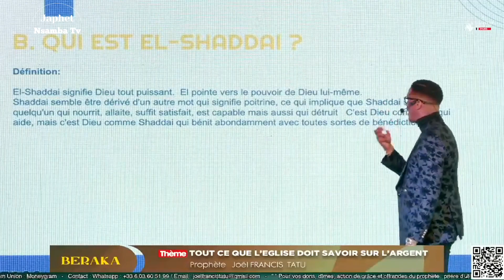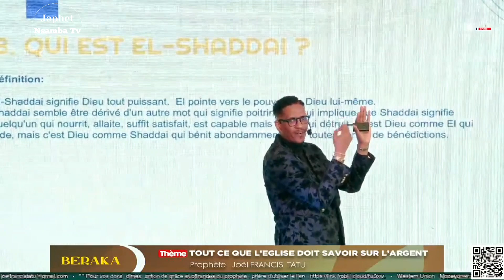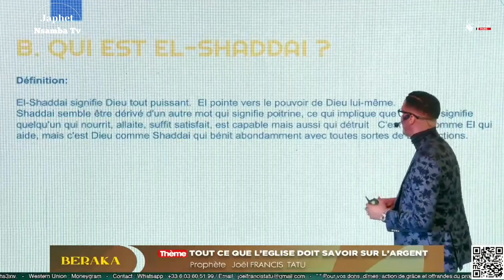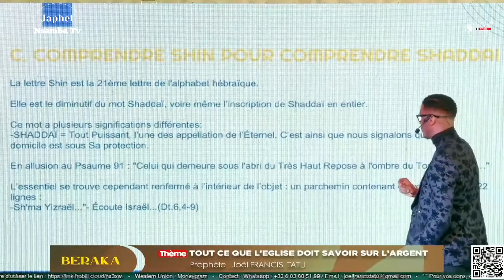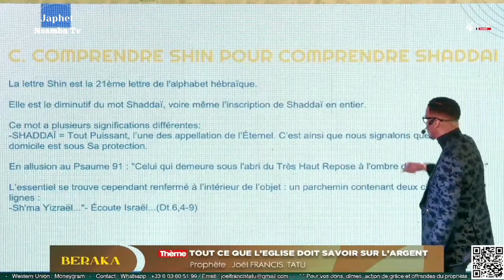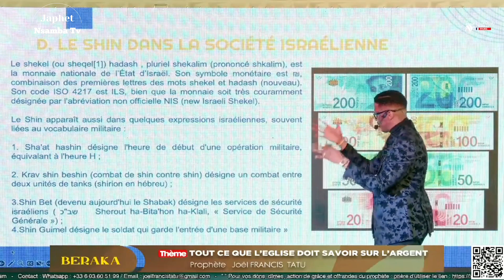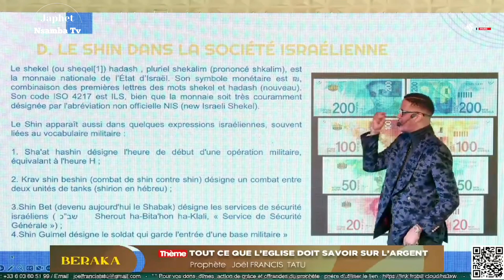😱LEUR SECRET ET EN FIN DÉVOILÉ :(LE JUIF, EL-SHADDAI DANS LE DOMAINE MONÉTAIRE) Pr Joël Francis Tatu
😱LEUR SECRET ET EN FIN DÉVOILÉ :  POURQUOI LE JUIF EST-IL IDENTIFIÉ LE NOM D'EL-SHADDAI DANS LE DOMAINE MONÉTAIRE , DE  LA FORCE ÉCONOMIQUE Avec Prophète Joël Francis Tatu

Prophète Joel Francis Tatu